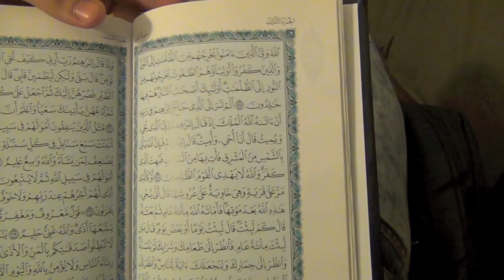RECITING QURAN!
TrueStoryASA - Twitter.com/TrueStoryASA
Adam Saleh - Twitter.com/omgAdamSaleh
Sheikh Akbar - Twitter.com/SheiikhAkbaar
Ampli-Truth Productions - Twitter.com/AmpliTruth

TrueStoryASA - Facebook.com/TrueStoryASA
Adam Saleh - Facebook.com/AdamSaleh23
Sheikh Akbar - Facebook.com/sheikh.akbar1
Ampli-Truth Productions - Facebook.com/AmpliTruth

Thanks!